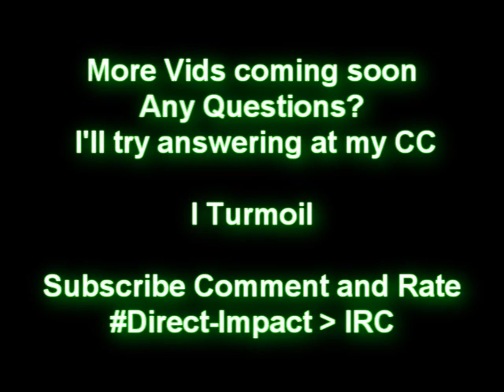I Turmoil Intro Video Turmoil Zerker ! Bh+1/PVP 95 Prayer 45 Defence ! Constitution !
I Turmoil ( Lookat that )
Direct Impact ( DI )

85 Attack
91 Strength
45 Defence
87 Range
95 Prayer
86 Magic
88 Constitution
64 Summoning
102+8

ive been busy with this acc thats why i couldnt make a new vid but now that its kinda ready for pking i started to make vids. Feel Free to join Direct-Impact In IRC No honor rune/tank clan!

Ignore this : I TURMOIL TURMOIL LOOKAT THAT I Stinkbomb Tanker Ranging Stink Stinkyrunescape rs pvp pking pk pvping itsonme dragon claws vesta longsword statius warhammer pure new pvp worlds own owned ko player killing rsmv jagex wild wilderness wildy clan new runescape pvp High crater low crater medium crater The Giant Ice Giant armadyl godsword pk bandos defil3d youbleedred saradomin runescape bs bh pking bounty hunter pking bountyhunter bs bh rs runescape jagex ltd upload videos p hat purple hat clan purple hats bh clans runescape di rs elvemage kids ranqe
1 Pure Devil, Evilsexc, Dizzy Mauler, I Shonomercy, E4t F0od Nub, Im Easy Xp, Iminsan3, Pure insan3, and Xoxofuryxoxo.
bloodhoun34 hiei the pk lexmark78 new runescape Pvp New Bounty Hunter Corrupt Dragon Battle Axe Pking Pure